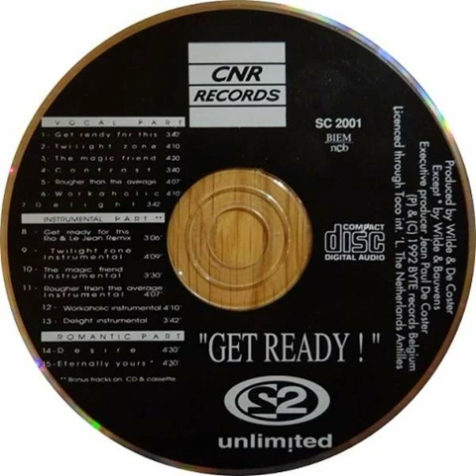2 Unlimited - The Magic Friend (Instrumental) Backwards